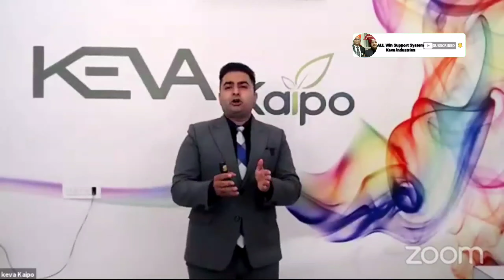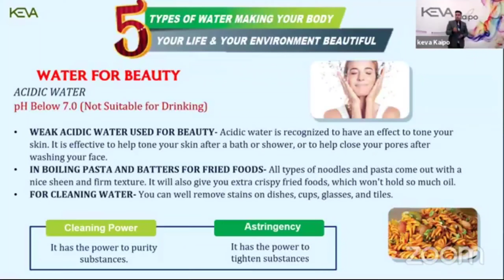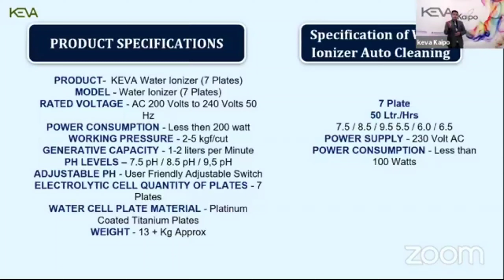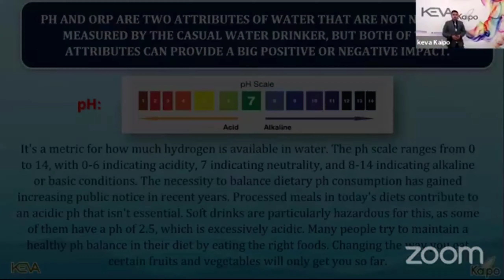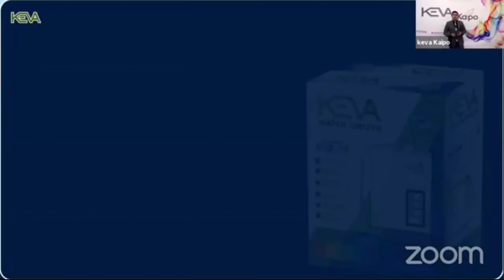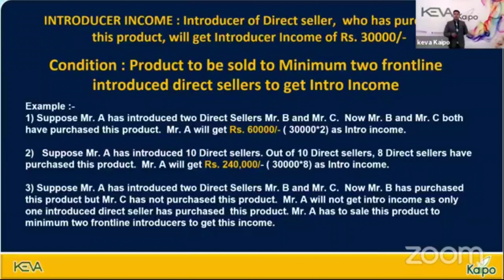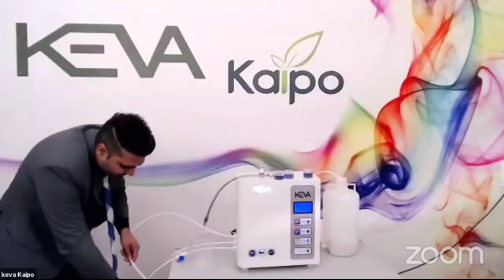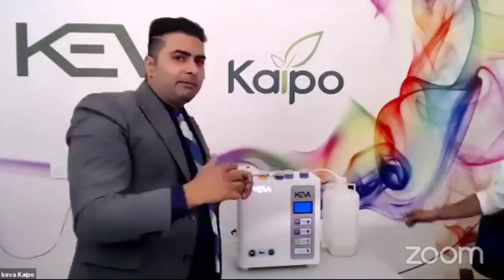KEVA KAIPO INDUSTRIES WATER IONIZER | WATER PURIFIER | ALKALINE WATER LAUCHING | DETAIL BENEFITS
KEVA KAIPO INDUSTRIES WATER IONIZER | WATER PURIFIER | ALKALINE WATER LAUCHING | DETAIL BENEFITS || 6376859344 || 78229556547 || 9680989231 || 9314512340 || KEVAKAIPOINDUSTRIES ||
FASTEST GROWING TEAM IN NORTH INDIA
ALL WIN SUPPOUT SYSTEM
DR.HENANTCHANDWANI
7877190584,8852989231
PAN INDIA FULL SUPPORT
*Whatsapp & Calling Number:-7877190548*.(All Over India).
KEVA March 2021 OFFERS| KEVA BUSINESS OFFER'S|KEVA offers | KEVA INDUSTRIES KEVA BUSINESS
keva supper offer
 👉 *WEIGHT LOSS & WEIGHT GAIN

3) कंपनी के स्टोर खोलने और स्टोर प्रॉफिट के बारे मे डिटेल्स से जानकारी दी जायेगी!

 🔰 *Stockpoint Start=50000 Only*
 🔰Stockpoint Profit=10%- upto 20% Mrp*
 🔰 *Superstockpoint=* *5 Lakh Only*
 🔰 *Superstockpoint Profit=Upto 4.5% Per Month Turnover*
 🌿🌿🌿🌿🌿 *More information contact my number* ☎️ 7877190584
About Speaker:-
Dr. Hemant Chandwani is Founder Leader Business Trainer by Profession Whose Experience Includes 10+ years in KEVA Industry.

                                     ALL WIN SUPPORT SYSTEM
                            ONE UNIT/ONE MISSION/ONE VISON

product marketing
keva industries business plan
keva family
vestige vs keva
keva business opportunity
how to join keva
keva business plan
keva franchise लेकर हर महीने लाखों कमाएं | keva franchise business opportunity
franchise business in india,best franchise business in india,best franchise,business ideas 2021,franchise business low investment,business ideas 2021 india,franchise business after lockdown
About Keva Kaipo Industries Pvt Ltd:
Keva Kaipo Industries Pvt Ltd recently awarded for "The best Nutrition brand" & "The best nutraceutical company of the year" by leading business news channel " Zee Business". Keva Industries offers home-based business and Income opportunity with health and wellness, Keva Industries an ISO 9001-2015 Certified Company is positioned as one of the most trusted brand names.

🔷IN THIS VIDEO YOU CAN FIND OUT ABOUT:-
◆KANGEN WATER DEMO IN HINDI
◆WATER IONIZER
◆WATER IONIZER BENEFITS
◆WATER IONIZER MACHINE IN INDIA
◆KANGEN WATER CLEANING
◆KANGEN WATER BENEFITS IN HINDI
◆KANGEN WATER
◆KANGEN WATER BENEFITS
◆KANGEN WATER PURIFIER
◆KANGEN WATER REVIEW
◆ENAGIC KANGEN WATER
◆BEST WATER FILTER FOR HOME
◆BEST WATER FILTER IN INDIA